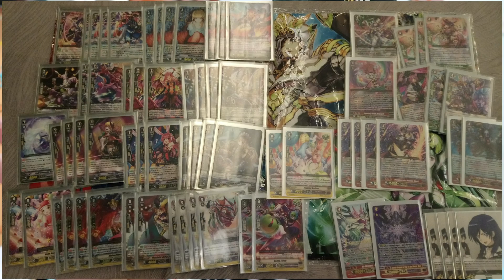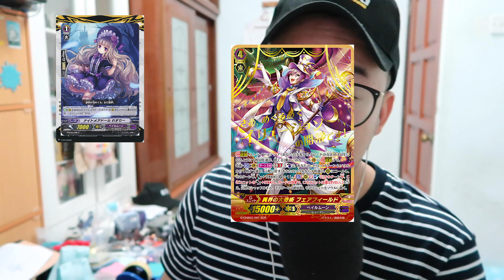(ENG)[CFVG] Bushiroad SpringFest 2019 ! Discuss !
Let's Have some talk for Bushiroad SpringFest 2019!

[CFVG] - CardFight!! Vanguard Videos 卡片先導者的影片

[PTCG] - Pokemon Trading Card Game Videos 寶可夢卡牌遊戲的影片